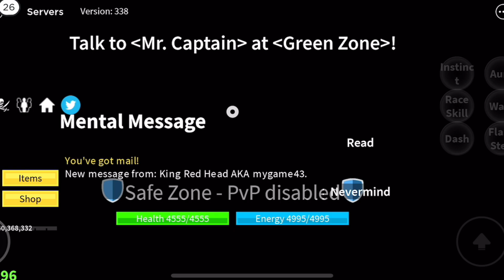How to get to third sea in blox fruits